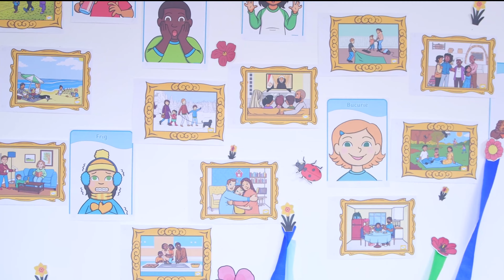Firm Foundations Romania - Our Story (Short Version)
"Our Mission. Agape Love."  Steffi Vogel and Sarah Vienna, cofounders of FFR, share the story of FFR's mission and ways to get involved. Also available with German subtitles